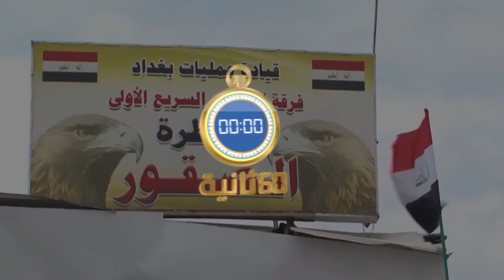أبرز الأخبار على قناة_الرافدين ليوم الاثنين في